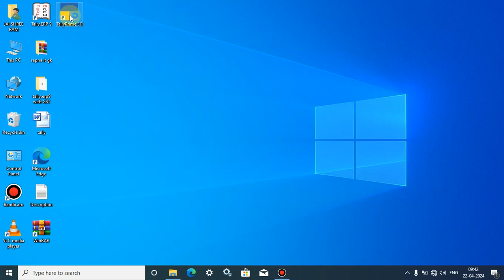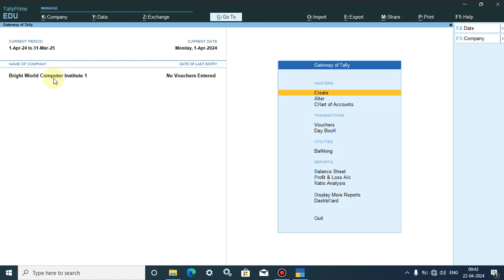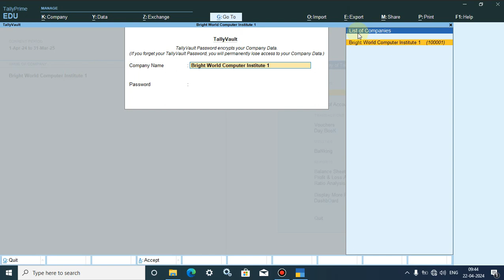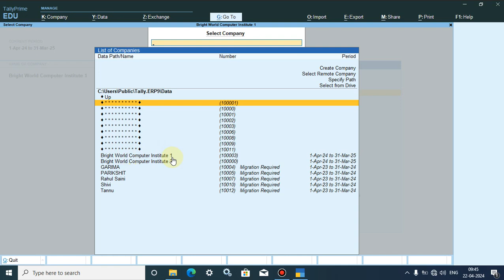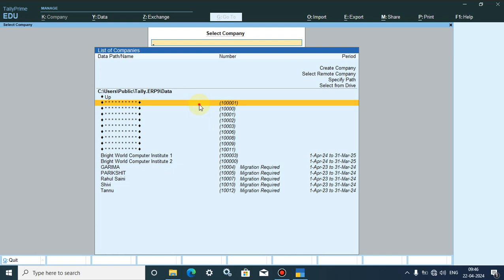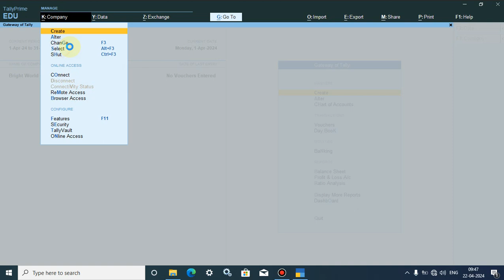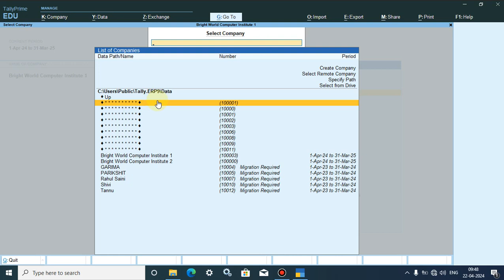How to Create Compay with Tally Vault Password in Tally Prime Software || Hindi || Part-6 👌👌👌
you For watching video
Mr Mukesh Sir

1. How to Download Tally Prime :-